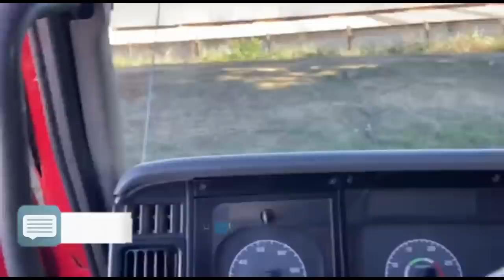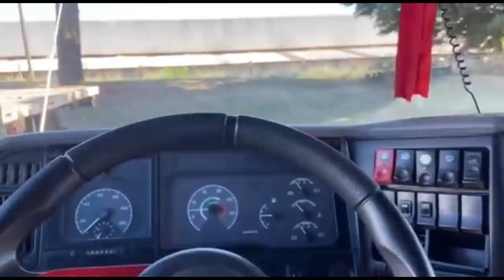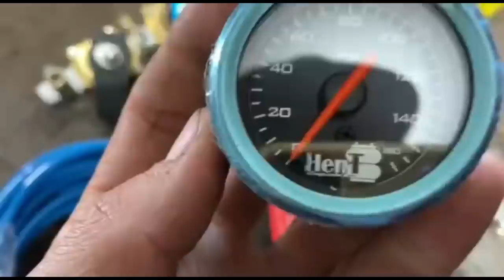INSTALANDO A SUSPENSÃO A AR NO VM!